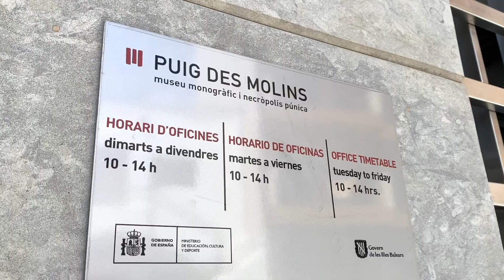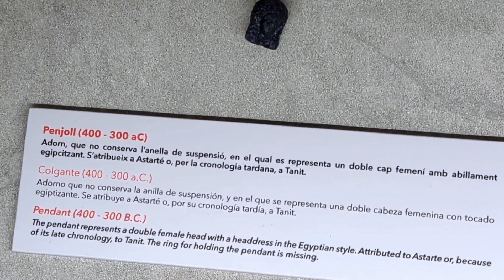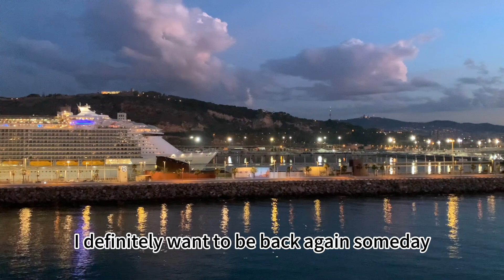Virgin Voyage | The Irresistible Med | Part 4 | Ibiza Vlog | Castle of Ibiza | Vara de Rey Monument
0:00 From the cruise
1:17 Pier
1:33 Castle of Ibiza
3:03 Vara de Rey
3:22 Puig de Molins
4:47 Coast